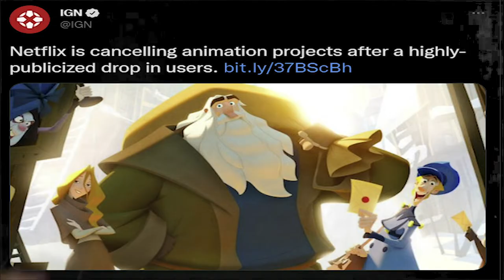YTP: Sonic Cancels his Amazon Prime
Sonic Prime is on Netflix in future, so that's the reason to cancel your Amazon Prime Subscription despite the fact that Netflix has made some terrible business decisions!